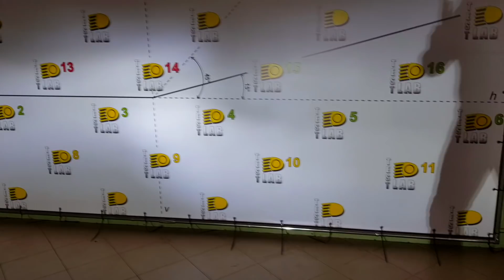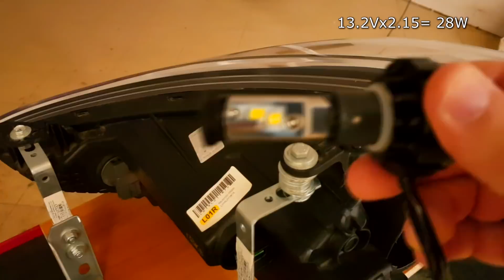Самая дикая светодиодная лампа, которую я тестировал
Zdatt 100 Вт 12000LM H4 светодиодные фары автомобиля H7 H8 H11 9005 HB3 9006 HB4 Canbus встроенный декодер ошибок авто лампы 12 В налобный фонарь
- Индивидуальные платные консультации по вопросам автосвета (Viber/VK/Whatsap/Skype)

TEST LAB
Андрей Финашин.